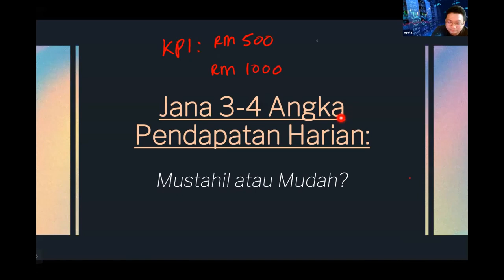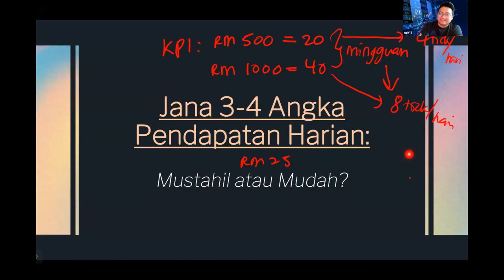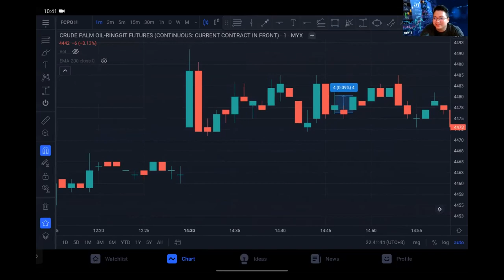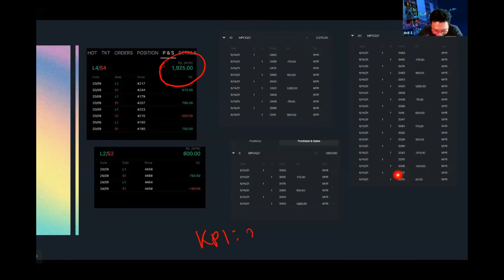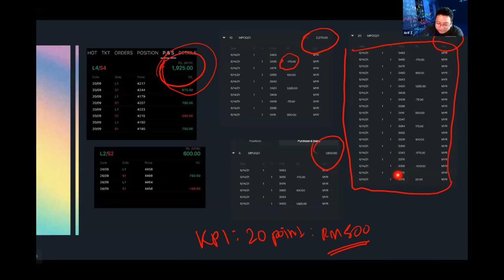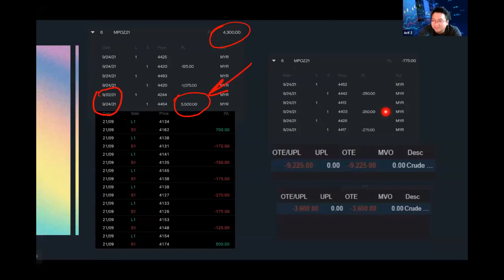14 Jana Pendapatan 3,4 angka harian, Mustahil atau Mudah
Nak buka akaun FCPO dan belajar basic ke intermediate FCPO secara percuma? Boleh daftar di sini

Selepas daftar, pastikan periksa emel dan masuk ke group telegram bagi membantu anda dalam pendaftaran.

Wajib untuk deposit minima RM5000 untuk dapatkan FCPO Masterclass secara percuma dan join support group kami.

PM admin di selepas pendaftaran atau untuk sebarang pertanyaan.